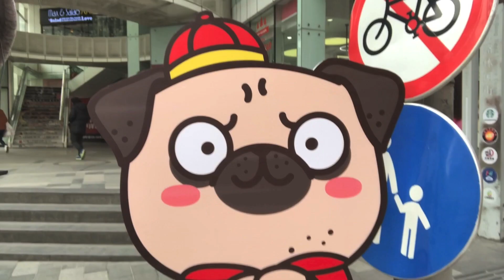Dana Leong - Happy Chinese New Year - Year of the Dog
Happy Chinese New Year! Enjoy a hysterical dog remix! See if you can watch without laughing.